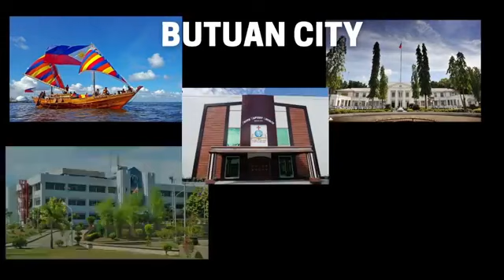Sunday Morning Worship /Speaker:Pstr Jeffrey Tawide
Faith Baptist Church of Butuan City Sunday morning service